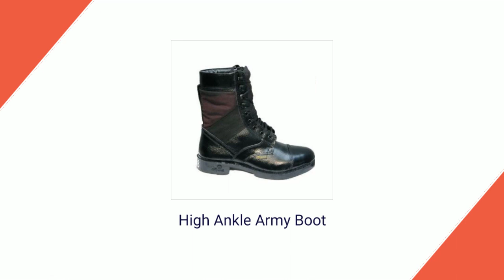Manufacturer & Supplier of Heavy Duty DMS Boots / Shoes for Military / Army, Police & NCC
We are an ISO 9001:2015 Certified Manufacturer and Supplier of Heavy Duty Mens & Womens  Boots and Shoes such as Heave Weight & Light Weight DMS Short / DMS Long (Jungle Boot) Alert PU Sole, Nitrile Safety Shoes, Drill (Ammunition) Boots with Leather Sole, Oxford Shoes for Military / Army, Police and NCC  under the brand name of Monarch.

We have received huge laurels from our clients for the product performance & quality as our products are precisely engineered to be flawless in design and application.

We have the ability to meet bulk requirements as we are professionally managed organization equipped with latest machines and highly skilled supervision staff.

We Are Determined To Expand Our Business Around The World With The Help Of Quality And After Sales Service Support.

We are expecting the valuable buyers/ traders/ clients from all over the world.

Regards,
Yusuf Exim (Monarch)
Jajmau, Kanpur
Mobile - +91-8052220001